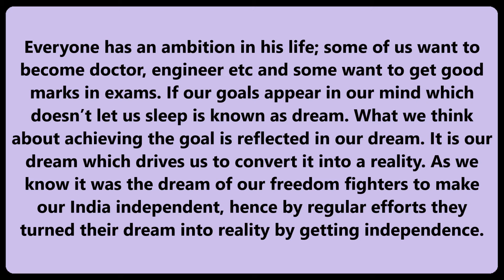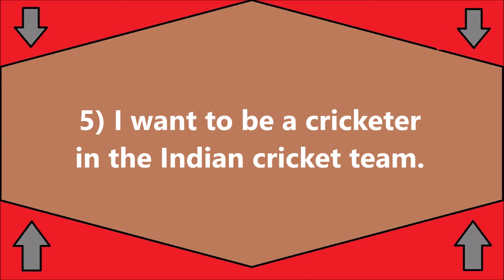10 Lines on My Dream in English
10 Lines on My Dream in English. Find here ten points on My Dream for LKG, UKG and Primary School Kids, Children and Students. These lines are very easy and written using simple words in English.